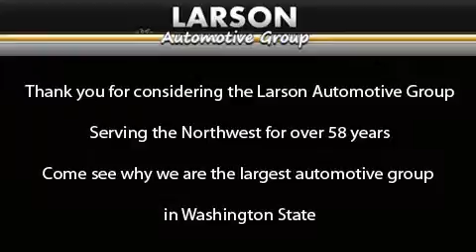2005 Lexus GX470 Puyallup WA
Year : 2005

 Make : Lexus

 Model : GX470

 Engine : 4.7L V8

 Trans . : Automatic

 Exterior : Grey

 Miles : 74,235

 Interior : Gray

 Stock : 6470

 2001 N Meridian

 Used 2005 Lexus GX470 Puyallup WA